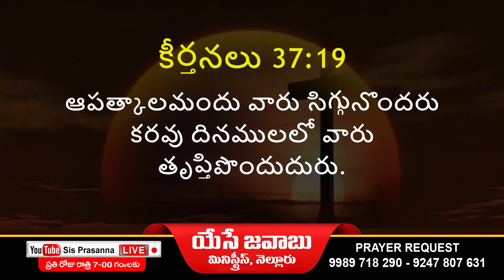🔴SisPrasannaLIVE ఈ దినం దేవుని వాగ్దానం # 23-01-2022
Psalms - కీర్తనల గ్రంథము 37

19. ఆపత్కాలమందు వారు సిగ్గునొందరు కరవు దినములలో వారు తృప్తిపొందుదురు.

19. They shall not be ashamed in the evil time, and in the days of famine they shall be satisfied.